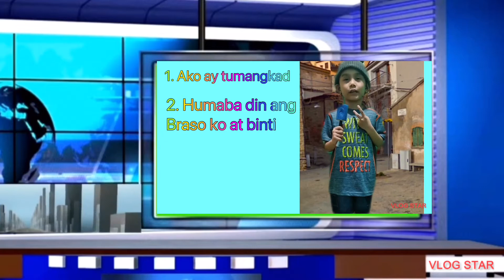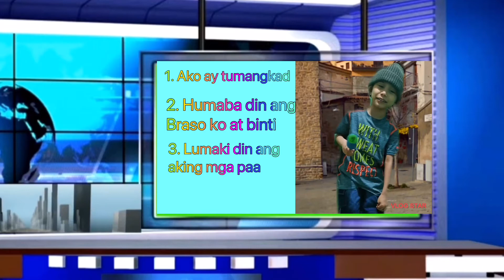Performance Task #3 in MAPEH(PE) ESP and AP | Balitang Bata with CoCo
Ang performance task na ito ay gawaing pampaaralan.
Ito ay binubuo ng 3 subject
Ang MAPEH (PE) ang ESP at ang AP

ESP = EDUKASYON SA PAGPAPAHALAGA
AP= ARALIN PANLIPUNAN